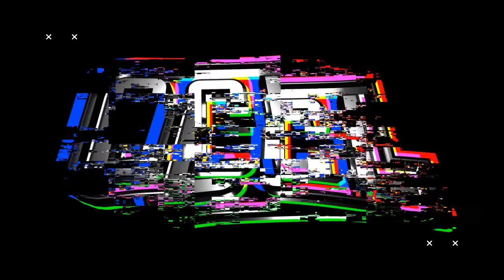Arizona State vs UT Dallas | CCL Season 2 | Week 1